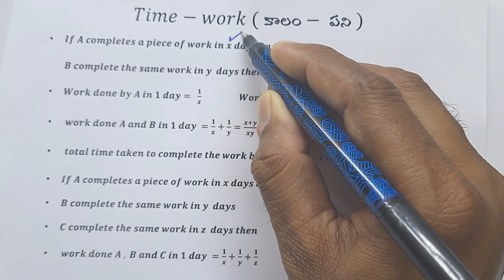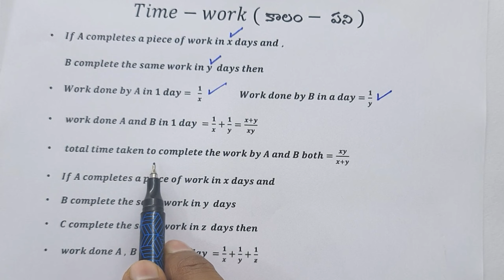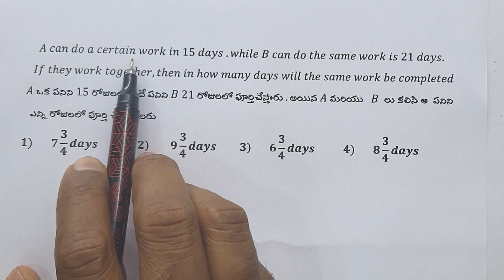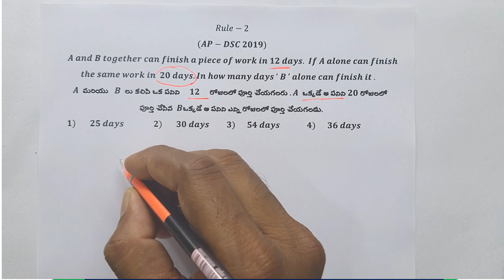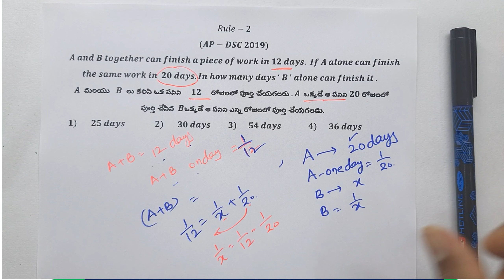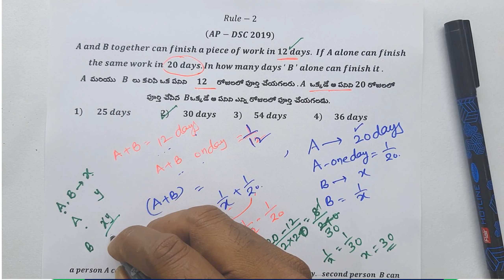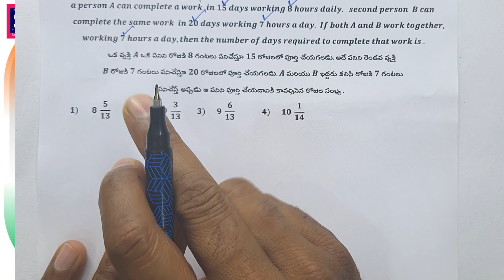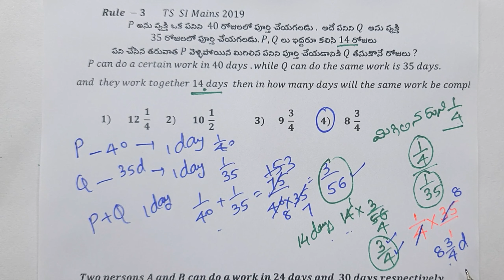Time Work కాలం పని Part 1